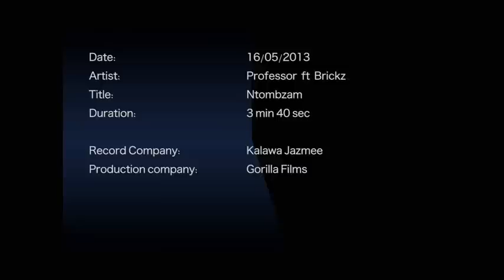Professor and Brickz - Ntombzam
Latest video by South African Music Award winning Professor and Brickz.
Cameos by Obviouse and Sibu Mabaso aka Zuluking